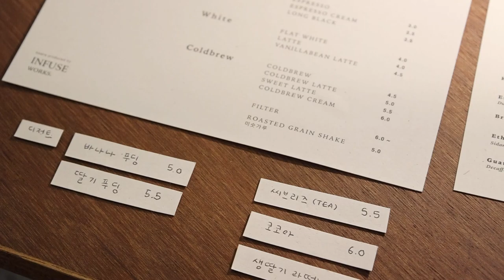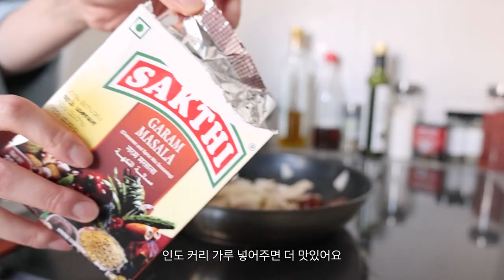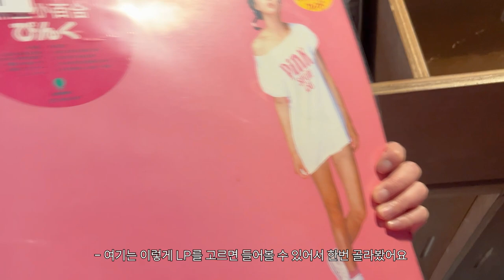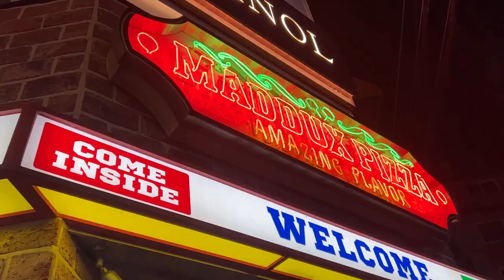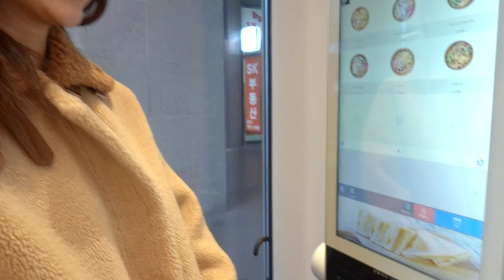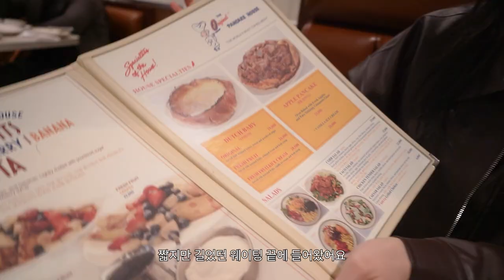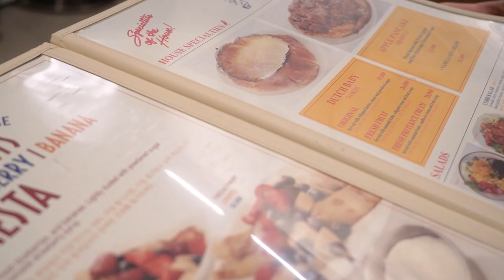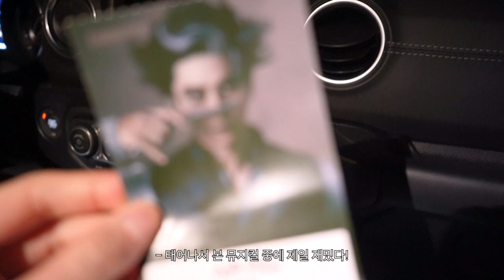VLOG. 4일 브이로그🍒 그리고 데일리 룩 / daily look vlog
🌱줄리아페페 기획전 링크🌱

기획전 기간 : 2/24 (금) ~ 3/2 (목)

옷 정보

Day 1
플리스 Vitalsign
하의 Pattern play

Day2
운동복 상의 Deviwear
운동복 하의 Xexymix
상의 Supra
하의 Ra vide
아우터 Blur
가방 Apoa
신발 Balenciaga

Day3
아우터 Studio Tomboy
셋업 Emis
신발 Balenciaga

Day4
아우터, 상하의 - Julia Pepe
가방- margesherwood
신발- Gucci